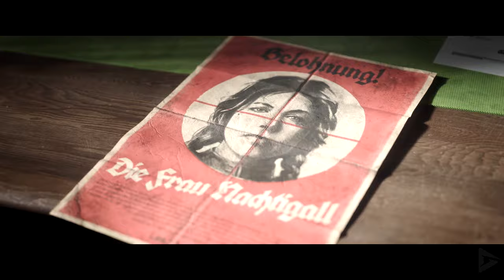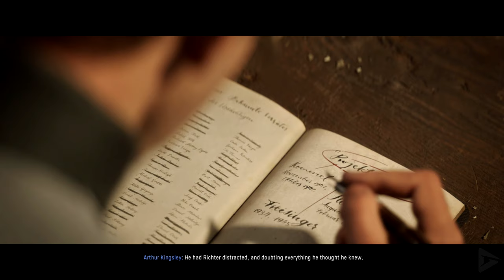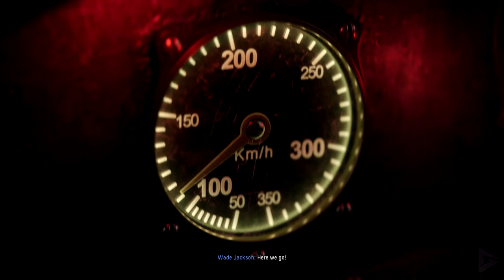CALL OF DUTY: VANGUARD All Cutscenes (Game Movie) 4K 60FPS Ultra HD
The characters of the campaign include soldiers from Allied nations with different military service backgrounds who form Task Force One during the events of the story: Cameroonian-British paratrooper Sgt. Arthur Kingsley of the British Army 9th Parachute Battalion and leader of Task Force One, Soviet sniper Lt. Polina Petrova of the Red Army 138th Rifle Division, American fighter pilot Lt. Wade Jackson of the U.S. Navy Scouting Squadron 6, and Australian 2nd Lt. Lucas Riggs of the Australian Army 20th Battalion. Supporting Task Force One is British paratrooper Sgt. Richard Webb who served alongside Kingsley. An antagonist of the campaign is the German Hermann Wenzel Freisinger , chief interrogator of the SS and Gestapo and the mastermind of Project Phoenix.